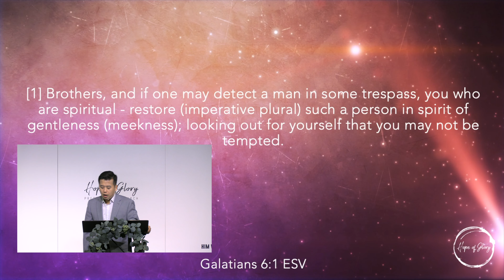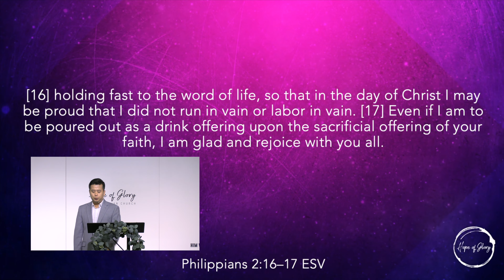IF WE DO NOT GIVE UP, IN DUE SEASON WE WILL REAP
Galatians 5:26-6:10
Galatians Series #18